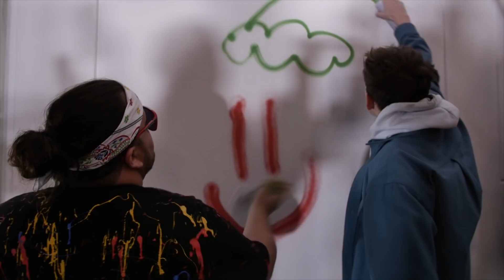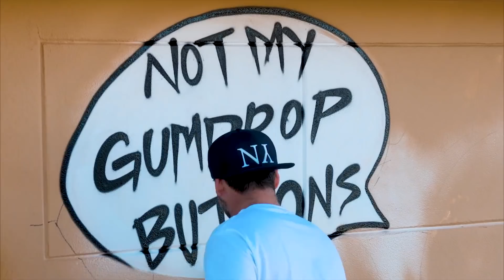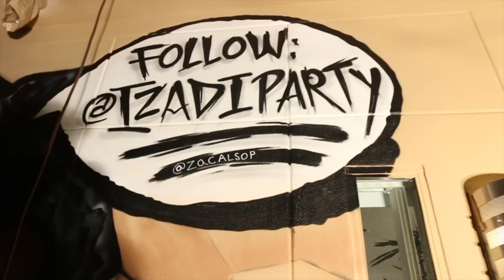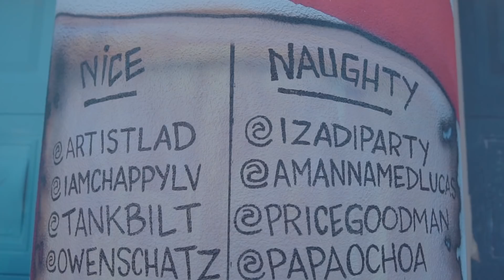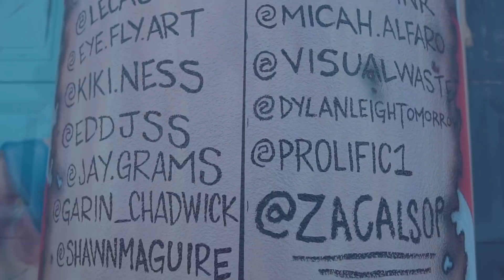GINGERBREAD MANSION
WE PAINTED MY WHOLE MANSION LIKE A GINGERBREAD HOUSE!

GRAFFITI MANSION #2 - MOST VEGAS CHRISTMAS EVER

The Most Vegas Christmas Ever is here! We painted my mansion from top to bottom again but this time we did it for Santa!

My boy Youtube.com/ZacAlsop will be dropping a longer and even better version of the video by tomorrow so make sure you subscribe and turn on his post notifications so we can Keep You In The Loop!

Thank you to our main sponsor Brass Knuckles for letting me chase my dreams! Check them out below and please follow them on instagram!

Thank you to "Off The Wall Painters" for 100 gallons of paint and a 60 foot crane!